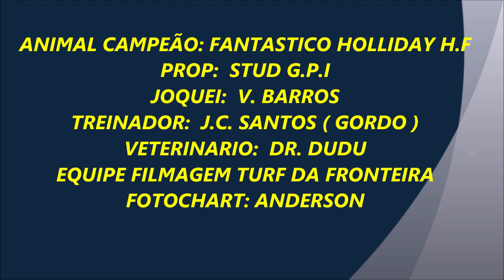PAREO HARAS URUGUAIANA - FANTASTIC HOLLIDAY - Jockey Club de Ponta Porã - 18/02/2024